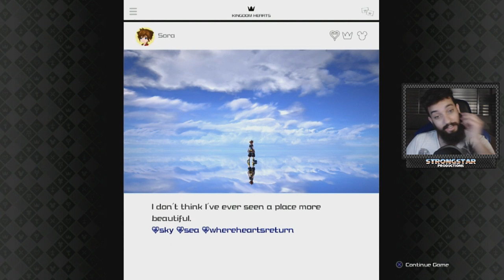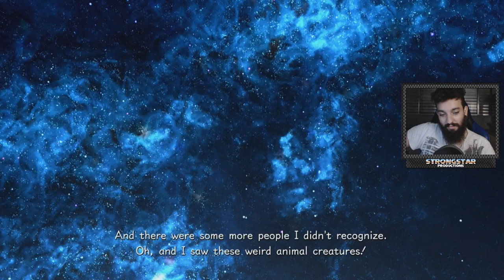KINGDOM HEARTS 3 (PS4) PARTE 24 l RESGATANDO VELHOS AMIGOS!!!